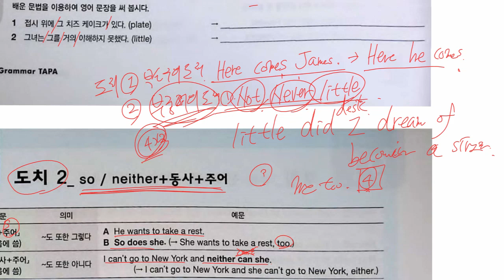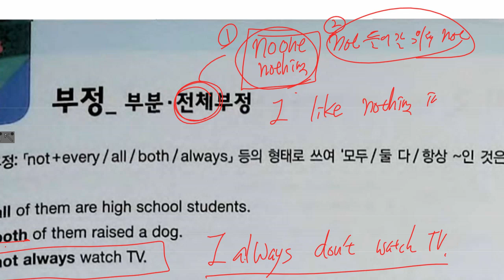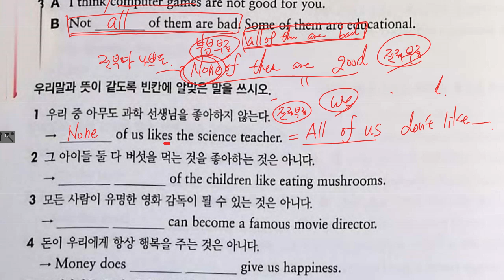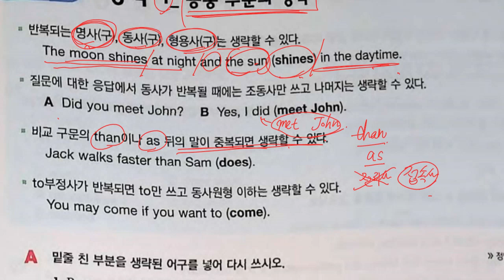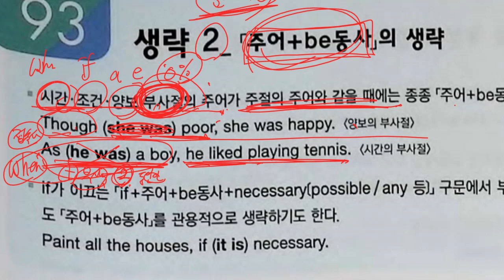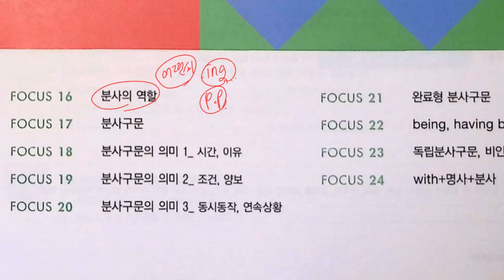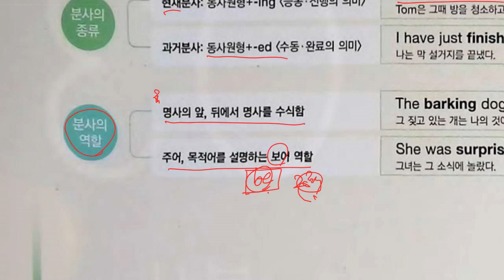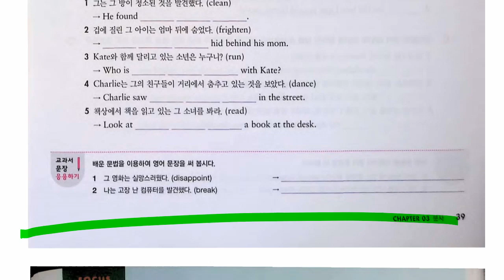중3 2022 05 10 문법 특수구문 문법 분사